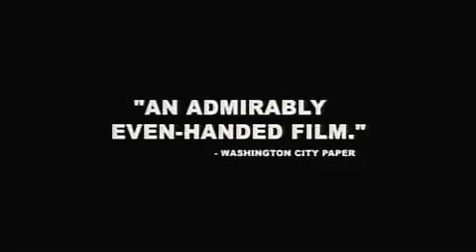IDFA 2006: Jesus Camp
IDFA 2006 official selection: Jesus Camp by Heidi Ewing & Rachel Grady